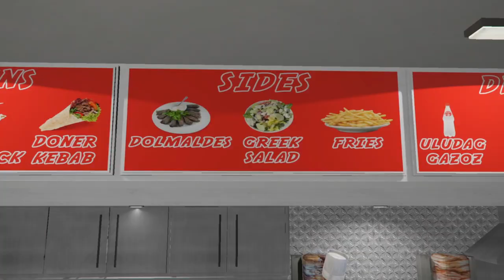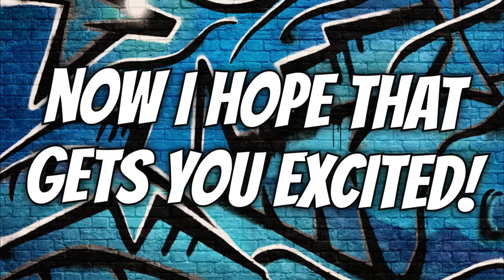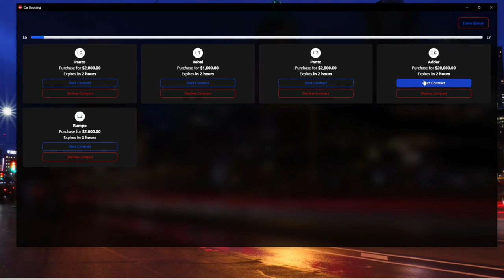Newspark Roleplay - Civilian and business update (#1)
Introducing the first major content bundle for ⚡Newspark Roleplay ⚡.

This update is all about civilian life and business. We've added 4 new businesses, food stalls, shared storages and some interesting secrets for the adventures to uncover...

 🃏 The Comic Store 🃏

This is the one stop shop for everything collectables. Here you can buy different kinds of binders, buy booster packs and more. Be sure to check back in the store for more collectables coming in the future!

🍸 Tequilala 🍸

A Melbourne classic with a fresh, new interior. Now available for events, live music, shows or just the bar you and your friends can go to on a Saturday night to hang out and meet new people

💿 Triad Records 💿

So you came here cause you want to be a star? Make your dream a reality and step foot inside of Triad Records. On the ground floor you can find a luxury bar with a stage for live music.. On the second floor a state of the art recording studio. Bring your music into the city for everyone to enjoy.

🥙 Wallah Kebabs 🥙

No longer does Doyle Brown have a monopoly on the food industry. Wallah Kebabs is freeing the city from the strangling grip of sushi burgers, bubble teas and cat hair in your food. Come now and enjoy your HSP's, kebabs and everything else to shave 10 years of your life if you eat here every day.

🚚  Food Stalls 🚚

Entrepreneurs rejoice. You are at the foot of the mountain of capitalism, and that food stall will use that mountain as a ramp to shoot you into outer space. Set up shop WHEREVER you like (yes, please set up a massive food market in front of UwU café). Once you've obtained your business permit, you can start gathering supplies to create your own food. The stalls come with it's own kitchen, storage, EFTPOS machine.. Everything you can think of to make your business BOOM.

On top of all of that, we've added shared storage units. Find one of the locations, hire a storage unit and give out the code to your friends and family to store all your totally legal goods.

And lastly... You might find some secrets in the dark deep ocean... Good luck uncovering the hidden treasures.